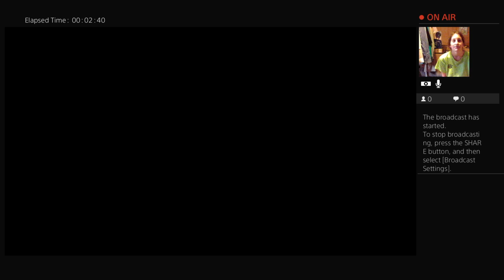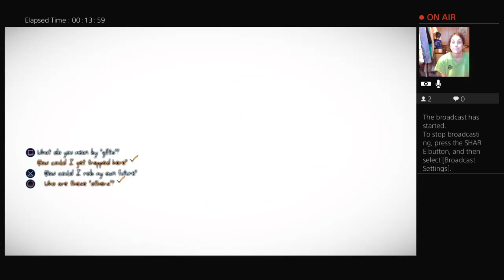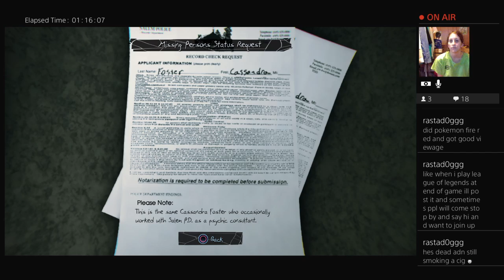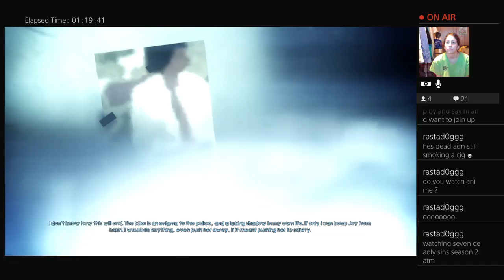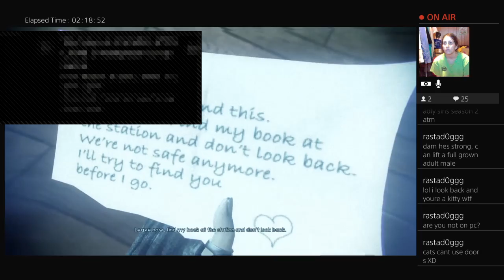MURDERED: SOUL SUSPECT | 2014 | SAGESKYEHAVEN | WALKTHROUGH | PART 1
The walkthrough of Murdered: Soul Suspect. Part 1!